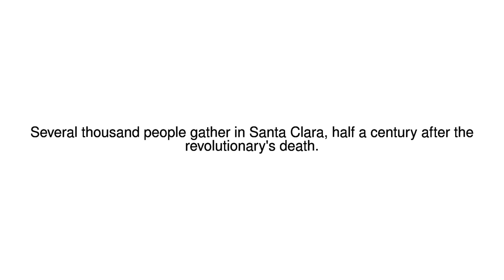News Update Cubans remember Che Guevara 50 years after his death 08/10/17